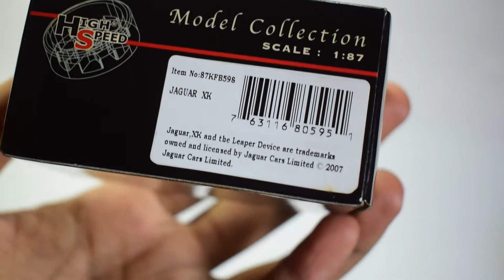Review Diecast Jaguar XK Skala 1/87 - Murah banget, tapi tetep keren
Kali ini kita akan me-review mainan diecast mobil skala 1/87 yang keren banget guys.

Buat para fotografer biasanya diecast ini bersandingan dengan miniatur figure dengan skala serupa.

Buat kalian yang suka fotografi, silahkan main-main ke instagram kita di: @lensa__kecil